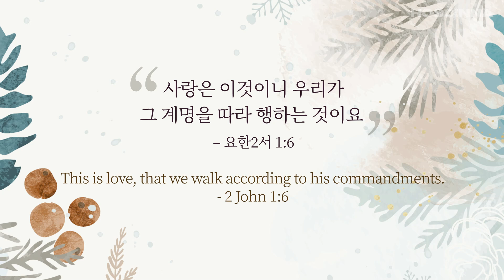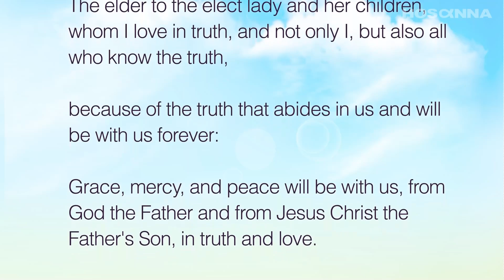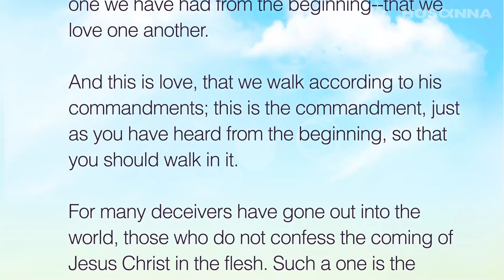[ 오늘만나 ] 요한이서 1장 (사랑은 이것이니 우리가 그 계명을 따라 행하는 것이요)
▶ 이전 영상 (One Chapter A Day)

요한이서 1

1 장로인 나는 택하심을 받은 부녀와 그의 자녀들에게 편지하노니 내가 참으로 사랑하는 자요 나뿐 아니라 진리를 아는 모든 자도 그리하는 것은

2 우리 안에 거하여 영원히 우리와 함께 할 진리로 말미암음이로다

3 은혜와 긍휼과 평강이 하나님 아버지와 아버지의 아들 예수 그리스도께로부터 진리와 사랑 가운데서 우리와 함께 있으리라

4 너의 자녀들 중에 우리가 아버지께 받은 계명대로 진리를 행하는 자를 내가 보니 심히 기쁘도다

5 부녀여, 내가 이제 네게 구하노니 서로 사랑하자 이는 새 계명 같이 네게 쓰는 것이 아니요 처음부터 우리가 가진 것이라

6 또 사랑은 이것이니 우리가 그 계명을 따라 행하는 것이요 계명은 이것이니 너희가 처음부터 들은 바와 같이 그 가운데서 행하라 하심이라

7 미혹하는 자가 세상에 많이 나왔나니 이는 예수 그리스도께서 육체로 오심을 부인하는 자라 이런 자가 미혹하는 자요 적그리스도니

8 너희는 스스로 삼가 우리가 일한 것을 잃지 말고 오직 온전한 상을 받으라

9 지나쳐 그리스도의 교훈 안에 거하지 아니하는 자는 다 하나님을 모시지 못하되 교훈 안에 거하는 그 사람은 아버지와 아들을 모시느니라

10 누구든지 이 교훈을 가지지 않고 너희에게 나아가거든 그를 집에 들이지도 말고 인사도 하지 말라

11 그에게 인사하는 자는 그 악한 일에 참여하는 자임이라

12 내가 너희에게 쓸 것이 많으나 종이와 먹으로 쓰기를 원하지 아니하고 오히려 너희에게 가서 대면하여 말하려 하니 이는 너희 기쁨을 충만하게 하려 함이라

13 택하심을 받은 네 자매의 자녀들이 네게 문안하느니라

♡ 후원 안내 ♡

한몸팀 드림